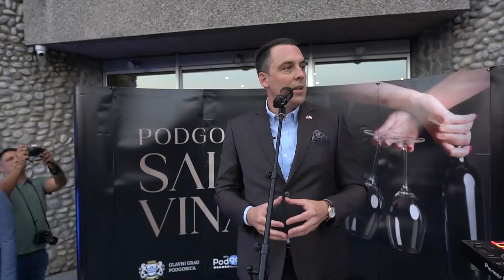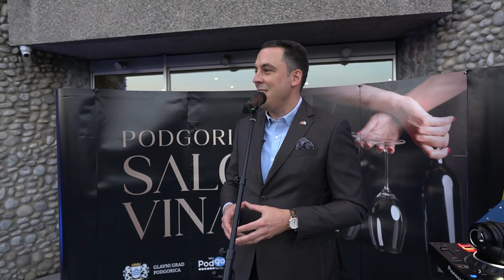Izjava gradonačelnika dr ivana Vukovića- Podgorički Salon vina